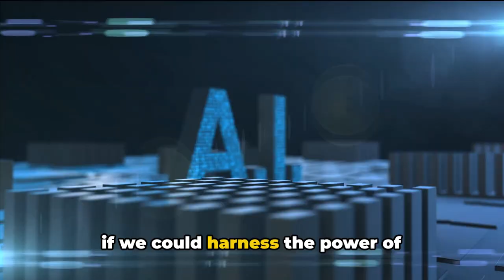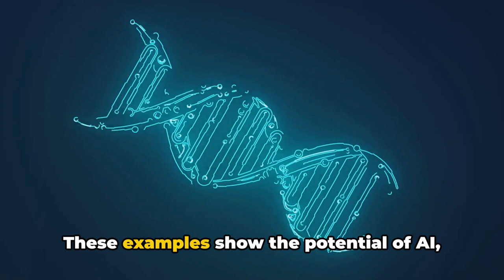AI - The Game Changer in Healthcare: Unlocking the Future of Medicine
Are you curious about how Artificial Intelligence (AI) is revolutionizing healthcare? In this video, we dive deep into the exciting world of AI-powered healthcare and explore its transformative potential.

Join us as we uncover:

Cutting-edge AI applications: From AI-powered disease diagnosis to personalized treatment plans and robotic surgery, witness how AI is transforming medical care.
Real-life examples and success stories: Discover how AI is improving patient outcomes and delivering better healthcare across diverse fields.
Ethical considerations and the future of AI in healthcare: Discuss the potential benefits and challenges of AI, ensuring responsible and ethical implementation.
Expert insights and perspectives: Hear from leading healthcare professionals and AI experts about the impact of AI on the future of medicine.
Whether you're a healthcare professional, patient, or simply fascinated by technology, this video is for you!